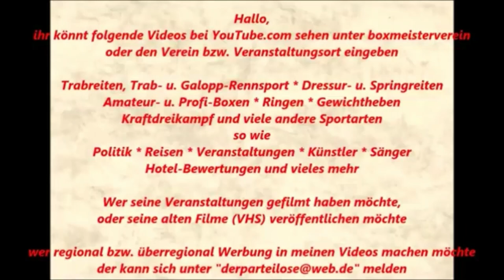Boxen Pokalturnier Boxkampf - Alexandros Kremmidas vs. Abdula Gentrit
4 Pokalrunde Kreis Arnsberg im Pädagogischen Zentrum, Helene-Lange Gymnasium, Am Hombruchsfeld 55a, 44225 Dortmund-Hombruch.

10. Oktober 2015
13. Kampf: Jugend 91KG - A. Kremmidas (Dinslaken) vs. A. Gentrit (Viktoria Dortmund)